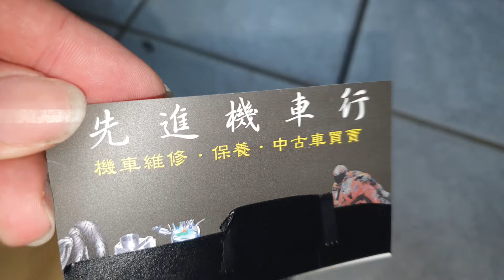EP78 Dio全新線組安裝前注意事項【dio更換線組EP3】白同學dio翻新EP78 Motorcycle route comparison 白同學機車維修dio